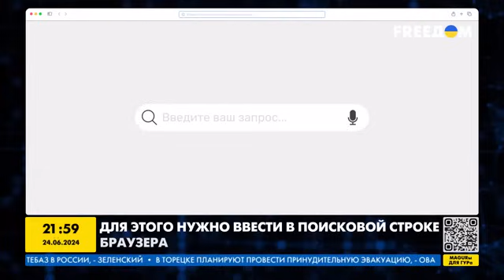ПОДОЛЯК на FREEДОМ: КРЕМЛЬ взялся за ЭТНИЧЕСКИЙ состав в оккупации. FREEДOM 24 черв 2024р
С советником руководителя ОП Украины Михаилом Подоляком в прямом эфире телеканала FREEДОМ говорим о планах Кремля переселить на временно оккупированную часть Запорожской области десятки тысяч своих граждан. На языке международного гуманитарного права это называется изменением демографического состава населения в оккупации, что является военным преступлением и имеет признаки геноцида.